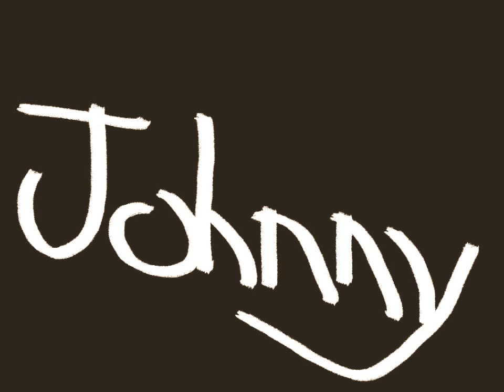Rare Friends - Johnny